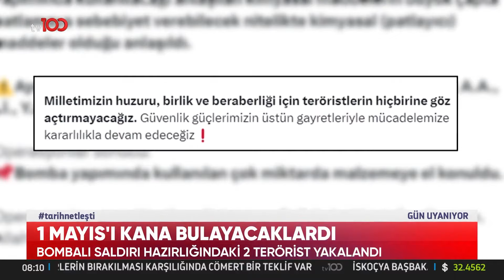Teröristler 1 Mayıs'ta Bombalı Eylem Planı Yapıyorlardı | TV100 Haber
Teröristler eylem hazırlığındayken yakalandılar. TERÖRİSTLER EYLEM HAZIRLIĞINDA YAKALANDI

TV100'ÜN YENİ FREKANSI:

Frekans: 11837
Polarizasyon: V
Sembol Oranı: 30000
Fec:2/3

2'NCİ FREKANS

Fec:2/3